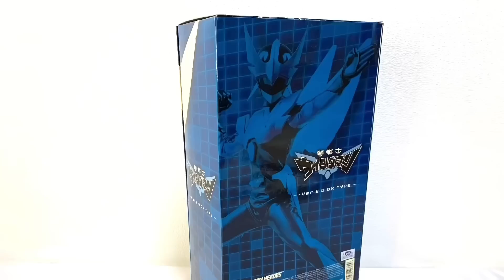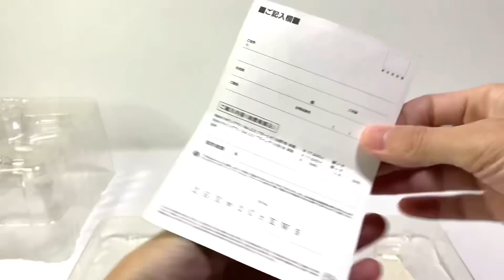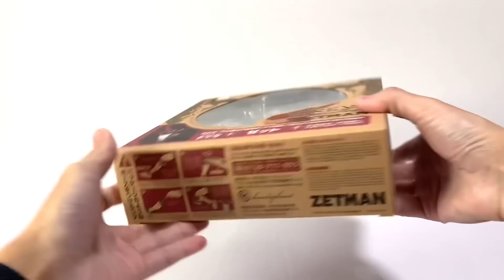【80年代僕らの思い出の作品】ウイングマン👍リアル アクション ヒーローズ（メディコムトイ製）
今回の作品は
自分が子供の頃大好きだった少年ジャンプの連載漫画
そして1984年にテレビアニメとしても放送されていた
『ウイングマン』を選ばせてもらいました。

そして　今回倉庫から発掘して遊ぶアイテムは
メディコムトイ製リアルアクションヒーローズの
「ウイングマン ver.2.0 DX TYPE」（2008年発売）

ウイングマン・ド直撃世代なりの愛を持って
このおもちゃをいじらせて頂いております。
『ウイングマン』ご存知ない方もどうぞご遠慮なく　一緒に遊んでいってください。

#100%のヒーローなんているわけないよとわかってるけど